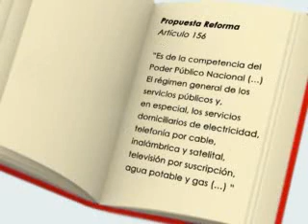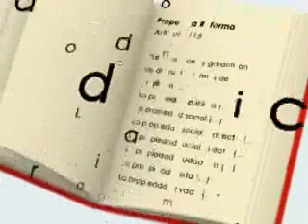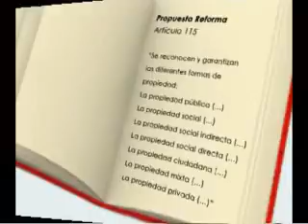La Reforma Constitucional: Régimen Socioeconómico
Exposición del Profesor Gerardo Fernández  sobre el Proyecto de Reforma Constitucional presentado por el Presidente Hugo Chávez. Tema: Régimen Socioeconómico, Economía Socialista, Poder Popular y Comunas.